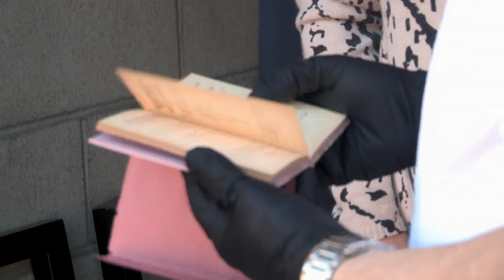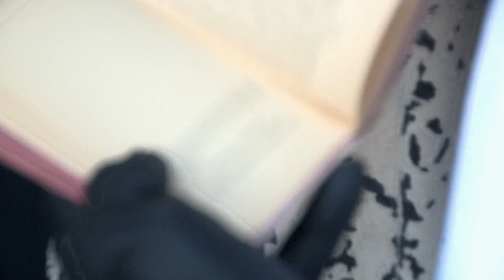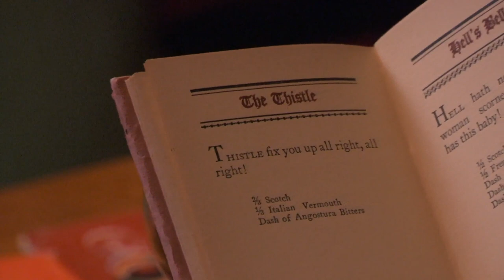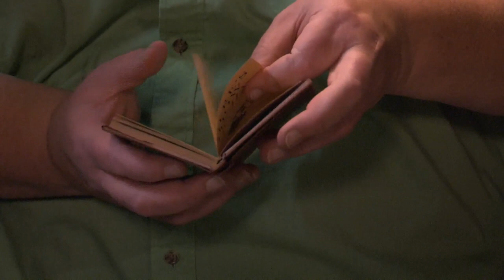Storage Wars: Pays Off to Party (Season 10) | A&E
Brandi and Jarrod purchase a locker fit for a party including booze, music, and nice profit in this clip from Season 10, Episode 14, "Value of the Dolls".